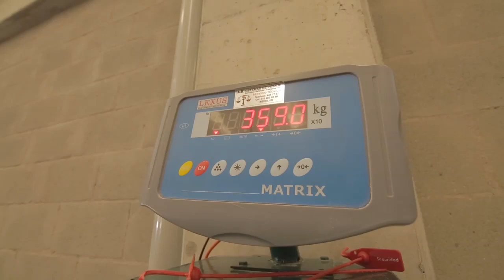Agricultura al Día – Productores son protagonistas en la exportación de aguacate hass colombiano